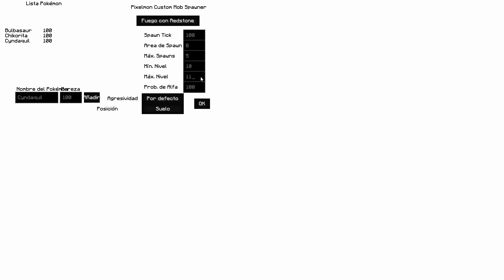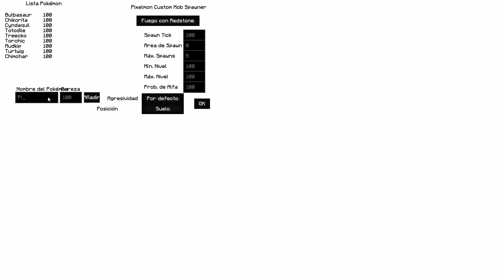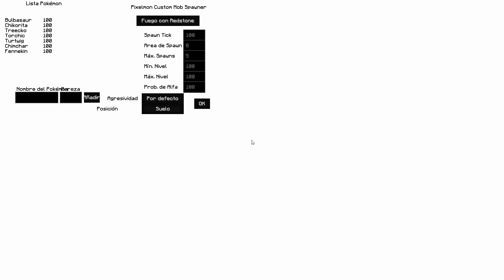CONSIGO TODOS LOS POKEMON INICIALES DE POKEMON | PIXELMON 1.12.2 ONLINE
Hoy os muestro como consigo todos los pokemon starters de manera infinita en pixelmon diamante

🔥 ¡Puedes ayudar al canal con tu donación y recibirás un saludo especial en un vídeo!

📷 MI SETUP

➛ Micrófono: RODE Broadcaster
➛ Silla: NobleChairs
➛ Auriculares: HyperX Flight
➛ Teclado: HyperX Alloy Elite
➛ Ratón: Logitech G502

♥️ Gracias por llegar hasta aquí, video creado por TitoSintho.